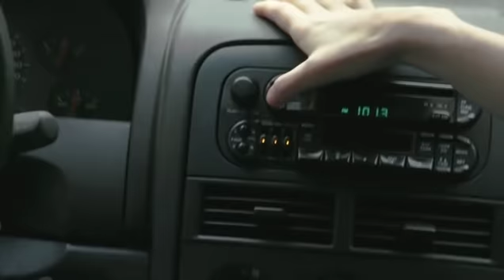New 2019 Horror Movies English Full Movie Thriller Film